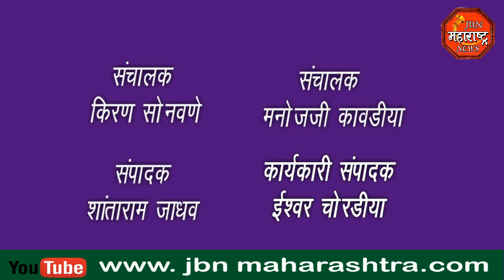jbn maharashtra news jalgaon 1